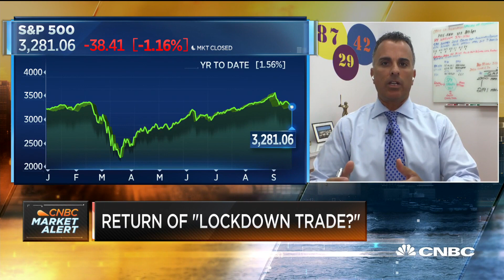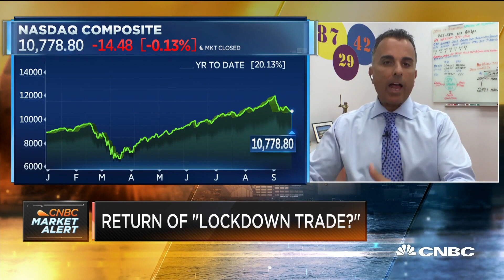What does a healthy market correction look like?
Joe Terranova, senior managing director for Virtus Investment Partners and CNBC contributor, joins "Squawk Box" to discuss what a healthy market correction looks like.